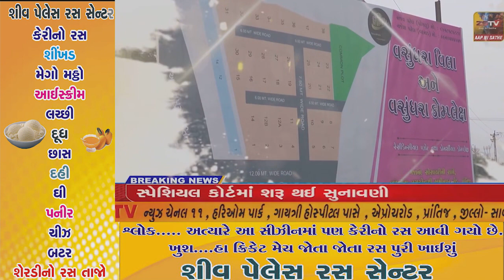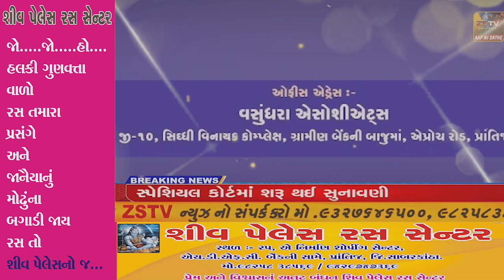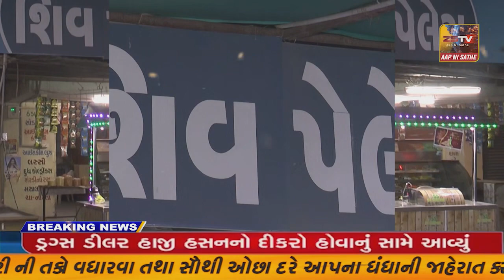પ્રાંતિજ ખાતે શાન્તિ સમિતિ ની બેઠક યોજાઇ